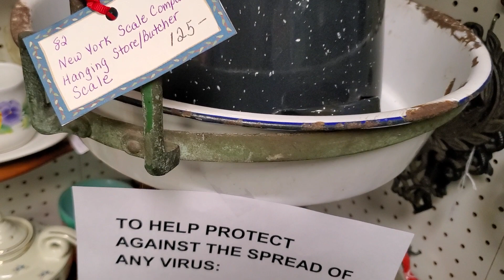Grey Barn virtual tour of Auntie's Attic booth March 2020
Current inventory of vendor 82. Find daily updates on our Facebook Grey Barn Antiques & Instagram grey.barn